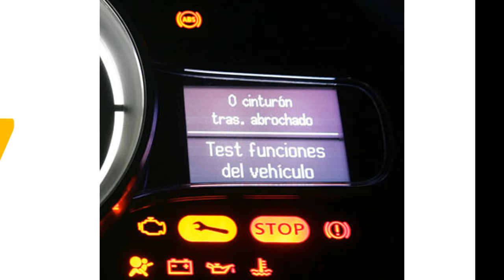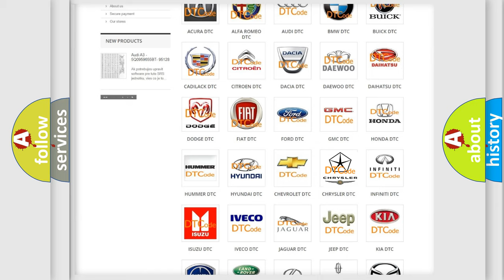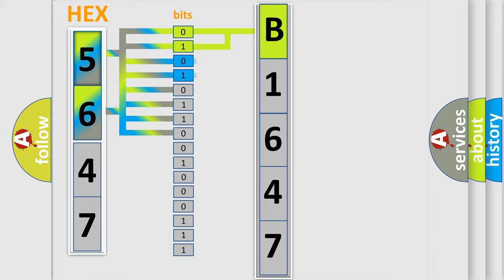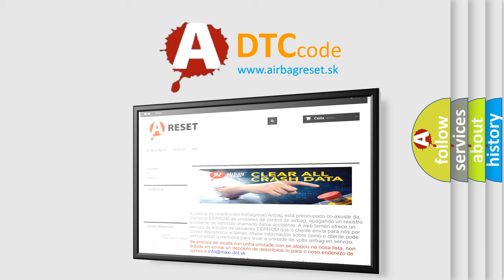DTC Chrysler B1647 Short Explanation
Contents:
0:21 Basic DTC analysis according to OBD2 protocol standard.
1:48 Insight into programming
2:58 A diagnostically understandable description of the Diagnostic Trouble Code
3:05 Basic error definition

Make:
Chrysler
Code:
B1647
Definition:
Blind Spot Sensor Problem - System Internal Failures
Description:
The Left Blind Spot Sensor (LBSS) detects an internal failure.
Cause:
Left Blind Spot Sensor (Lbss)